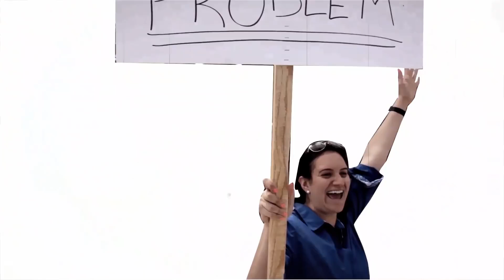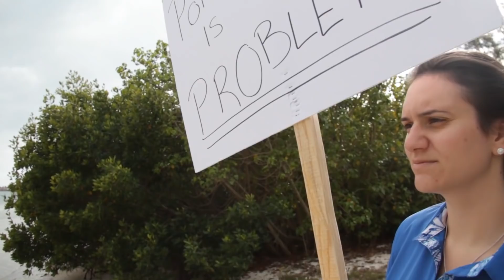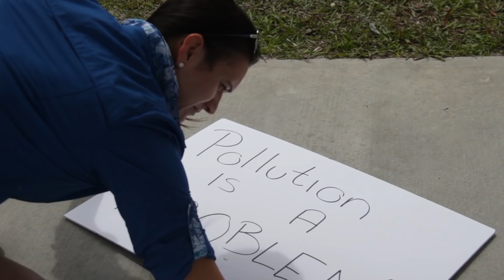Ice Ice Baby.. Polar! Original Music Video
Dr. Tracy Fanara and her team show how education, Bumble, and Vanilla Ice can save the world. This is an unfunded project that a group of scientists and citizen scientists out together to make climate science info more accessible.